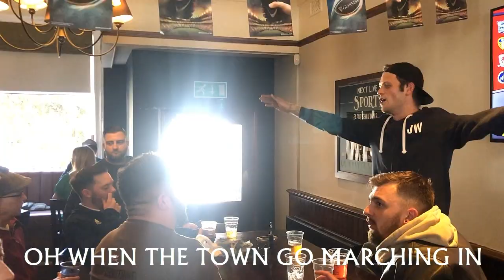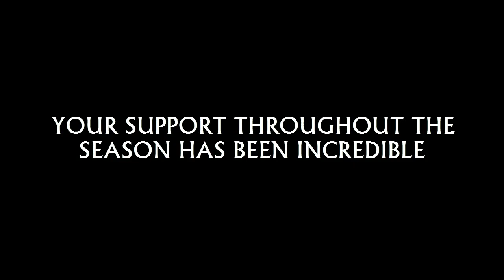IPSWICH TOWN BEST FOOTBALL CHANTS (+Lyrics)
BEST CHANTS! What a rollercoaster of emotions this season has been but it's finally come to an end and next season it will be league 1 for the tractor boys, COME ON!!!

JOIN ME ON THIS YOUTUBE JOURNEY AND HELP ME HIT 5K!